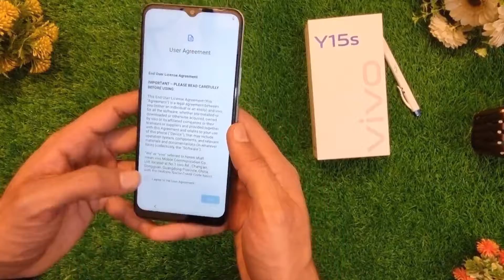Is it worth buying VIVO Y15s very low price 22999 😱 | Unboxing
Hi viewers, in this video I am going to unbox VIVO Y15s which has very low price , you can buy it only in PKR 22999/- I am going to unbox it with some great features. Thanks!